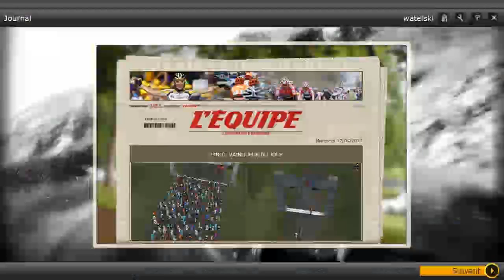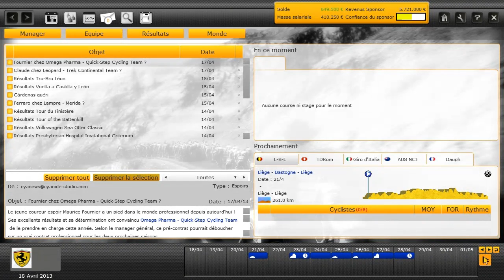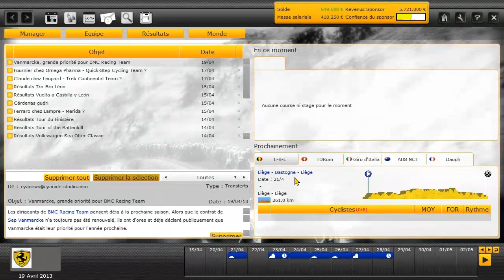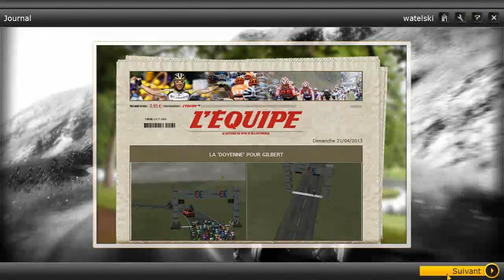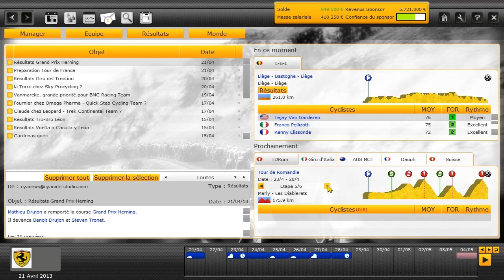pcm 2013 carriere personnalisé episode 14 la fléche walonne+liege bastogne liege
de bon resultat